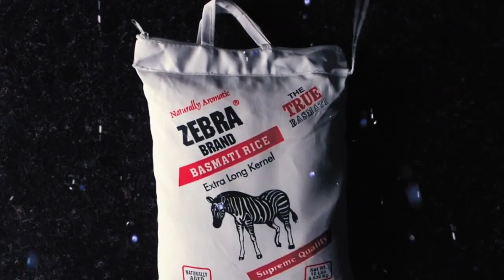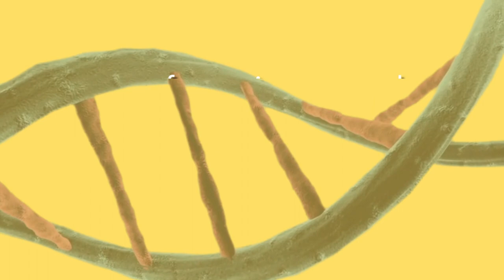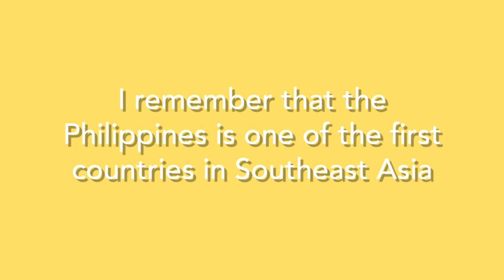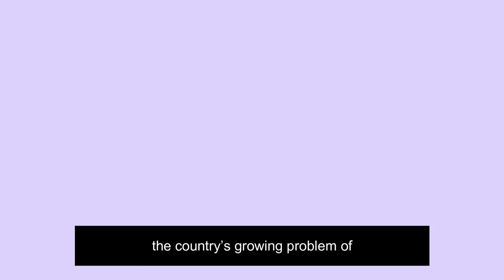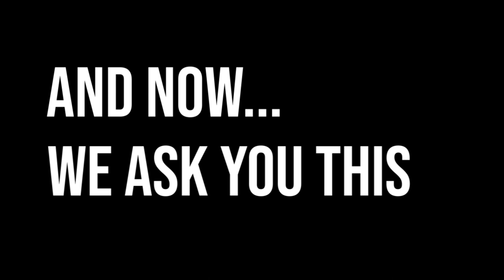The Presence and Benefits of Genetically Modified Organisms in an Agricultural Country (Philippines)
In partial fulfillment for the subject "Science, Technology, and Society," our group discusses and presents our stand on the issue of the presence and benefits of genetically modified organisms in an agricultural country like the Philippines.

Group 6 - Food Safety and Food Security

Andrea Nikki Reyes
Martina Mae Rosales
Jose Vidal Salon
Angela Bettina Salvador
Ma. Taña Carmela Sanchez

Sources:
- Baragona, S. (2019, December 19). Philippines Approves GMO Rice to Fight Malnutrition.

- Isaac, N. (2019, January 25). GMO corn is transforming farmers’ lives in Philippines. Retrieved from Alliance for Science

- Latham, J. (2020, September 10). Why We Oppose Golden Rice.

- Pangilinan, C., & Bagunu, J. (2015). Perception towards genetically modified crops of the local farmers in Magalang, Pampanga, Philippines: a basis for an intervention program on GM crops. International Journal of Scientific World, 3(2), 187-191.